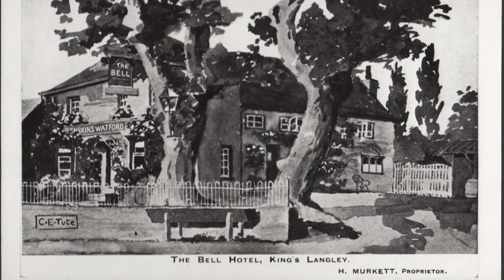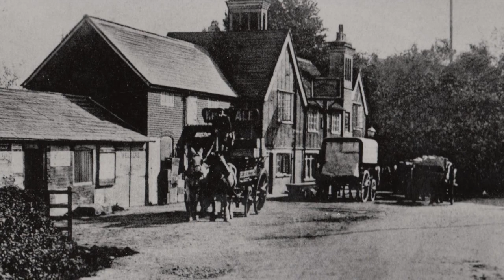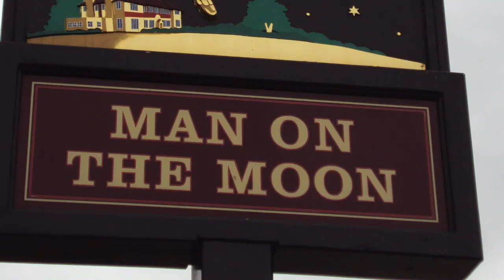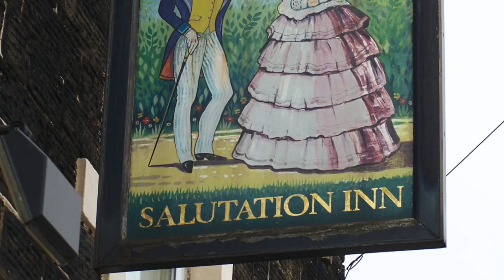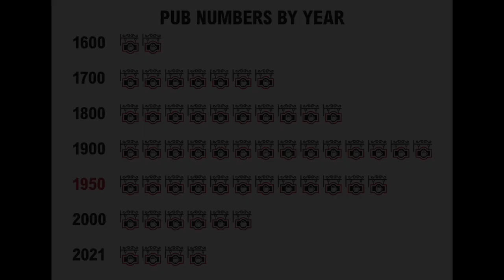A Historic Pub Crawl!